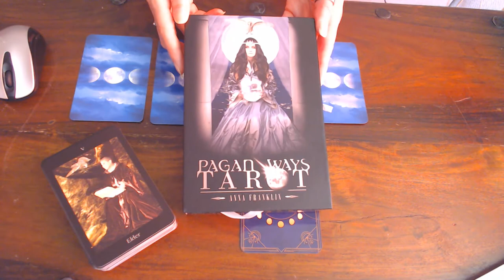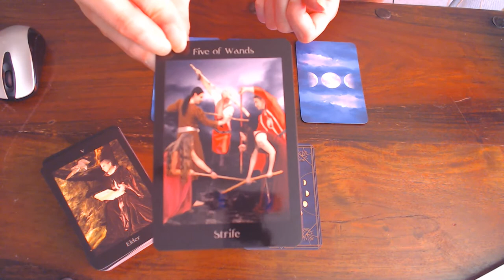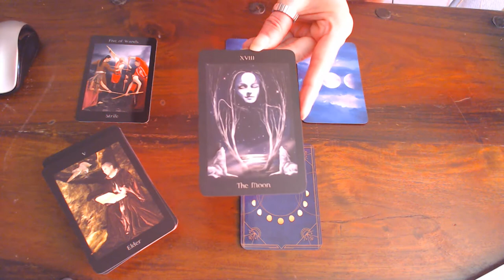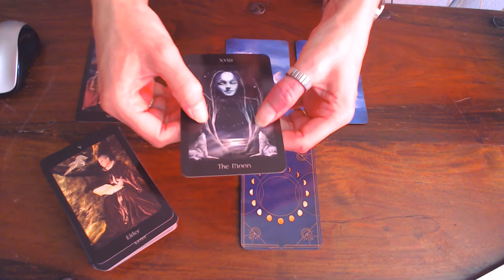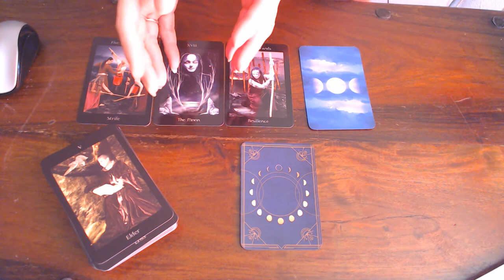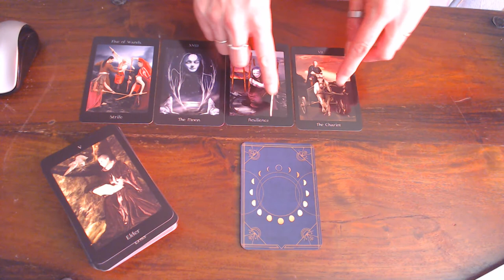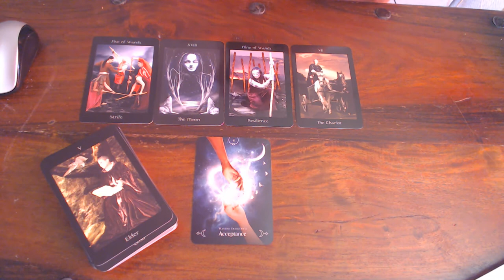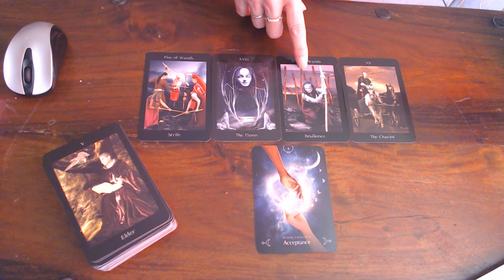A READING ON THE COMING VIRGO ENERGY AND WHAT IT MIGHT MEAN TO US INDIVIDUALLY.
Following moon cycles can be a great way to set goals and reap their benefits. Astrologers believe that our energy begins to build at the new moon, then peaks two weeks later at the full moon. In many cultures, farmers have planted by the new moon and harvested by the full moon. Why not get a little lunar boost for your own life? There is also a six-month link between new and full moons. Each new moon falls in a specific zodiac sign. Then, six months later, a full moon occurs in that same zodiac sign.
New moons mark beginnings, and are the perfect time to kick off any new project or idea. Lay the groundwork for what you want to manifest in the coming six months. Set intentions or initiate relationships and tend to them for a half year. Fresh starts are favored by the new moon.

Full moons are times for completions, creative outpourings, and harvesting. They’re also your cue to cash in on anything you started at the corresponding new moon six months earlier. What have you been building toward? Full moons act as giant cosmic spotlights, so they can be illuminating. Everything comes out into the open in the light of the full moon—including the parts of human nature known as the “shadow.”

SUN SIGN VIRGO 21ST AUGUST-    Moon enters Virgo   Aug 19, 2020 8:20 AM  utc
VIRGO IS A  Perfectionists. Because the Sun in astrology represents a person's individuality, the Virgo Sun sign brings out their desire to do everything flawlessly. As perfectionists, they pay attention to
Virgo most commonly has an oval shaped face. The face is not full in fact it's slim. The face has character, but even flaws make for a lovely face. The hair is typically brown in color. every little detail and make sure all things are in the right place.

Moon Virgos are at home in routine, and show control freak traits when thrown off balance. The lunar nature, when it's expressed through Virgo, seeks purification, well-being and order. ... The Moon in Virgo person is uniquely aware of the physical side of life.

Virgo can also find themselves falling for Pisces, since these two signs are opposites. "They are attracted to Pisces because they help them learn to let go and go with the flow, Which is something high-organized Virgo needs.
 Best matches for Virgo are Taurus, Cancer, Scorpio and Capricorn.

Incompatible signs are Gemini and Sagittarius. However, this doesn't mean that Virgo can't be compatible with these two signs. (I find the reason why Gemini & Sagittarius might not be compatible is, because Gemini is sharp of mind & but seek the truth and are sometimes to fast for the Virgo. Sagittarius is to logical of mind and also to swift for the Virgo.  Remember Virgo is an earth sign and is slower, and being to long in analysing can bore the Gemini this is the same with Sagittarius as they are swift and too logical perhaps for the Virgo.
These two signs already know before the Virgo. As Gemini seeks honesty and clarity, Sagittarius is too logical and  with their experience of this they will be quicker than the Virgo. This stunts the Virgo, The perfectionist, as they  want to understand  the crooks and nooks of the whole issue. This  might just be too much for the two experienced other signs, they just want to carry on with what is at hand.
Virgo can be highly analytical and to much of a perfectionist and that could be  his downfall.
This causes procrastination and after all there are no guaranties in life. Be it in business or love.
Virgo needs to go within and except themselves more and learn to love  themselves. Then they can open up their heart and solarplex and mind to the ultimate possibilities in front of them.
Virgos  tends to attract soulmates who can help them stay grounded and worry-free. Taurus has a stable and balanced approach to life. Because of this, you two complement each other really well.